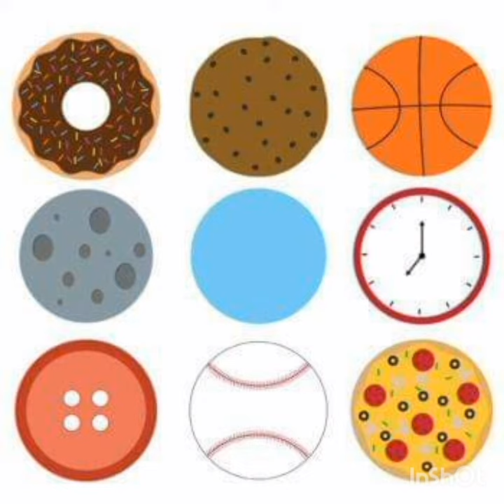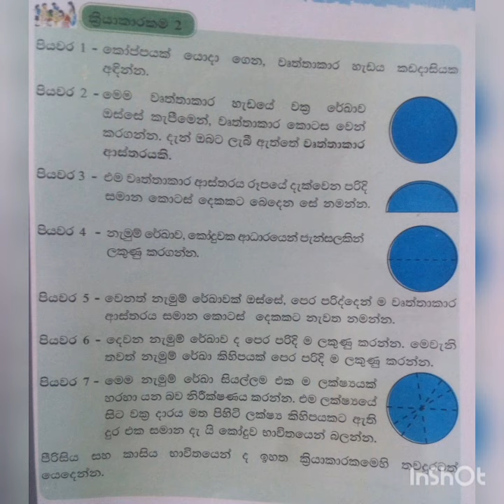වෘත්ත- ගණිතය -6 ශ්‍රේණිය